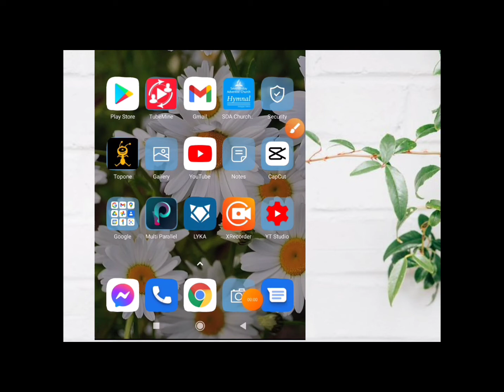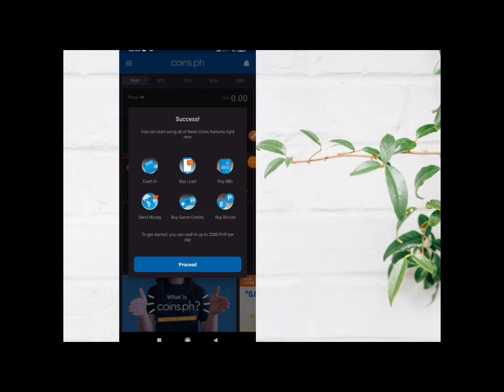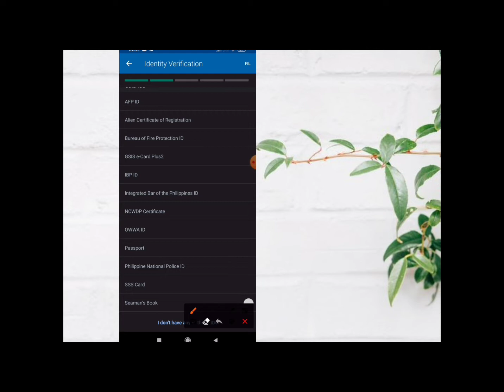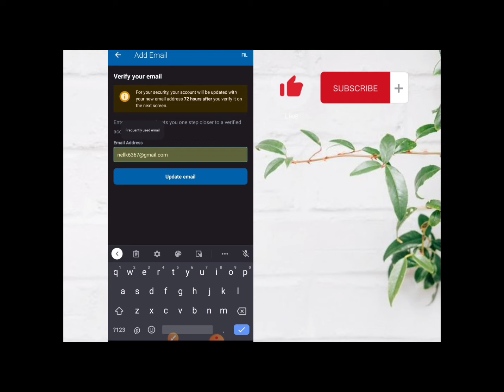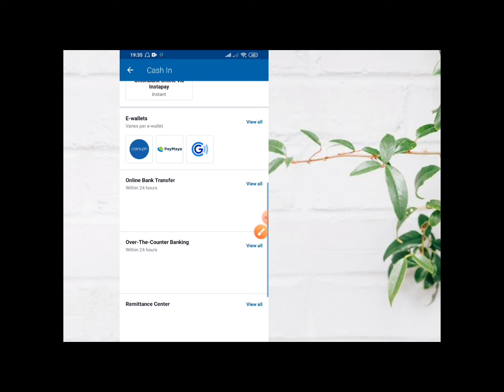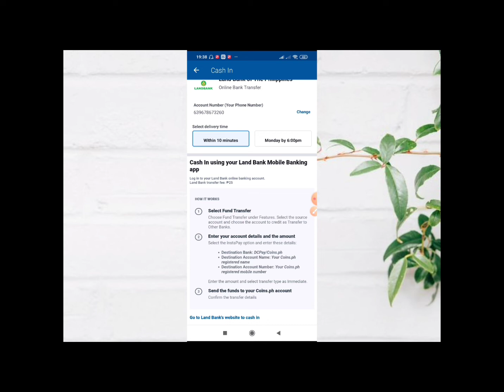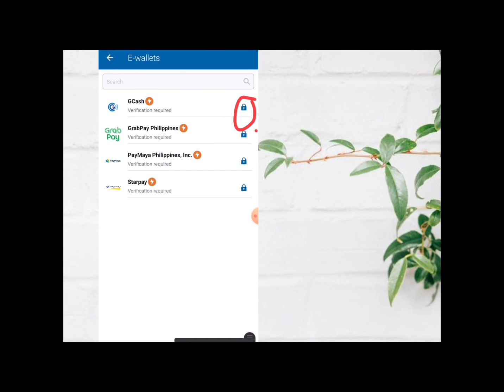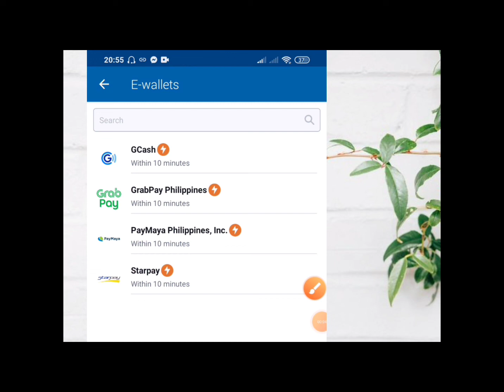COINS.PH TUTORIAL 2021(verified agad within 1 day)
Ipapakita ko po sa video na to ang step by step process ng paggawa ng account sa coins.ph, how to get  ID and selfie verified, gaano katagal ang process at kung ano ang mga pwede at hindi natin pwedeng gawin kung hindi pa tayo verified. Sana po makatulong sa inyo ☺️ @Debronskhye

"Coins.ph List of Valid ID's"

Passport
Driver's License (including Student Permits with official receipt)
Social Security System (SSS) Card (date of birth must be visible on the ID)
Professional Regulation Commission (PRC) ID
Postal ID (old postal IDs must have a photo of both front and back)
Unified Multi-Purpose ID (UMID)
National Bureau of Investigation (NBI) Clearance
Armed Forces of the Philippines (AFP) ID
Philippine National Police (PNP) ID
Bureau of Fire Protection ID
Certification from the National Council for the Welfare of Disabled Persons (NCWDP)
Department of Social Welfare and Development (DSWD) Certification
Government Service Insurance System (GSIS) e-Card
OFW ID
Overseas Workers Welfare Administration (OWWA) ID
Police Clearance Certificate or Police Clearance Card
Seaman’s Books
National Integrated Bar of the Philippines ID
Alien Certification of Registration or Immigrant Certificate of Registration